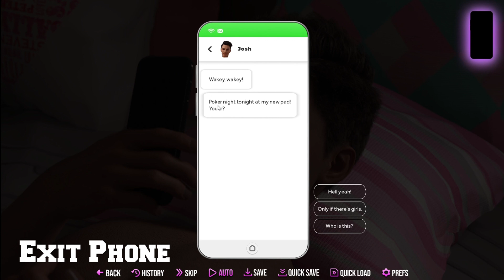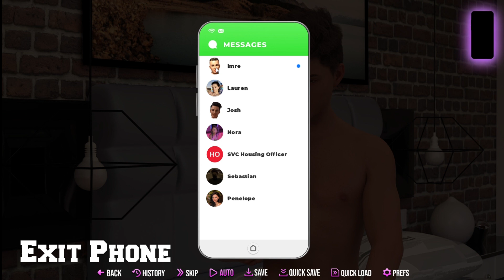College Kings 2 E4 #3 (Poker)